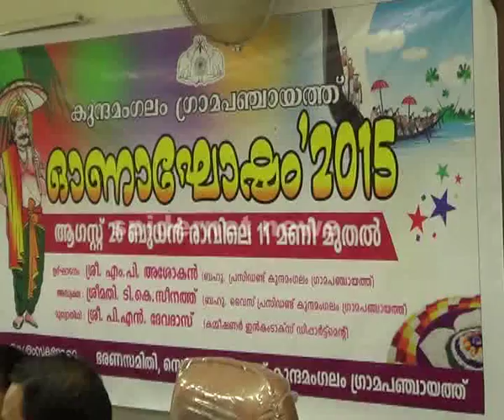kunnamangalam panchayath onagosham 2015 ,lalkumar.lalkunnamangalam,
spidernet